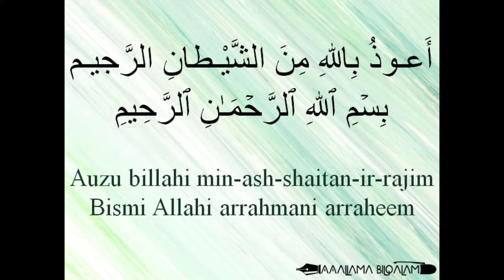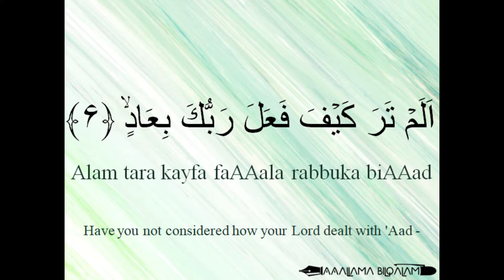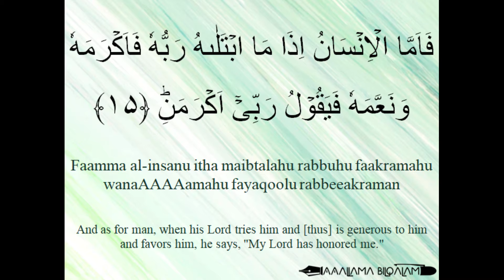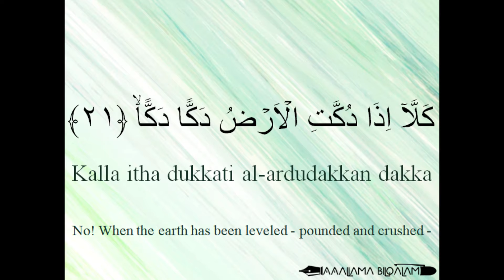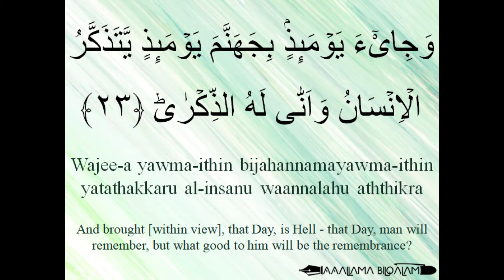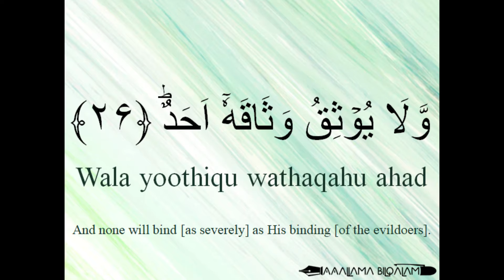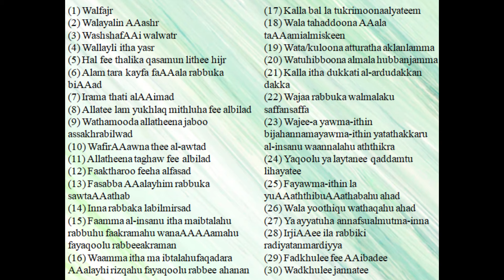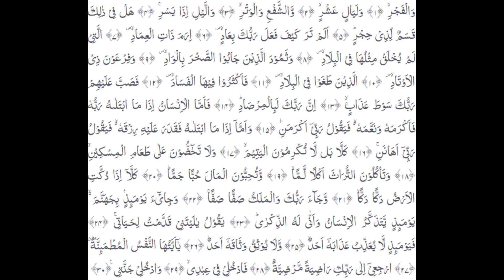Hifz / Memorize Quran 89 Surah Al-Fajr by Qaria Asma Huda with Arabic Text and Transliteration